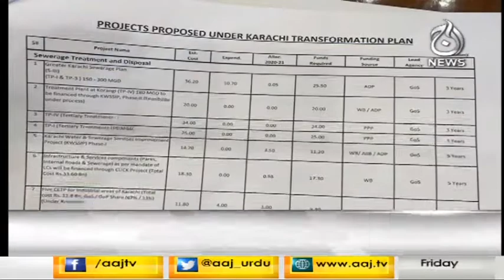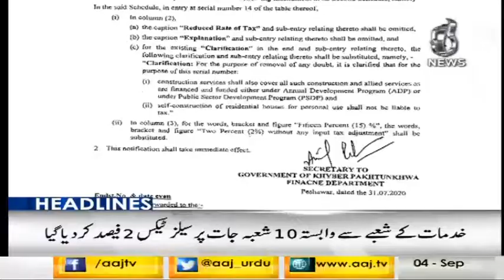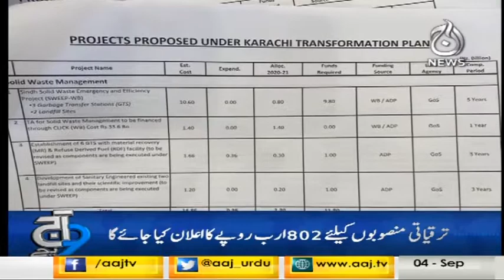Headlines 9 PM | 4 September 2020 | Aaj News | AC1H